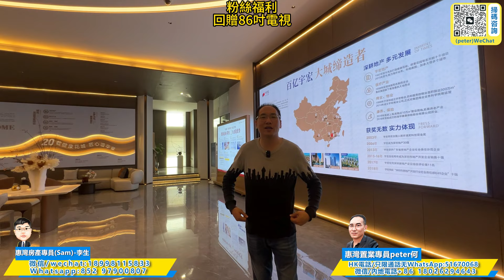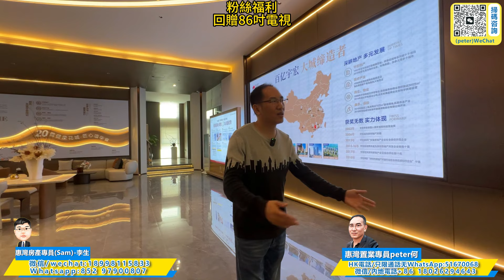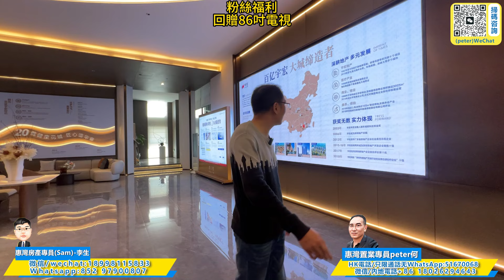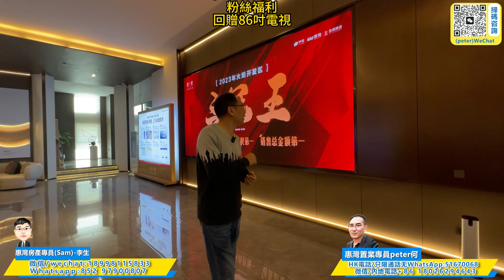中山買樓｜中山樓盤｜火炬買樓｜退休养老渡假第37集｜健康花城璞悅｜單價11XXX精裝｜全新加推4期新貨｜火炬開發區全年銷量冠軍｜深中通道首站｜地鐵口上蓋18號線｜現樓現證發售｜政府購房補貼8.8萬